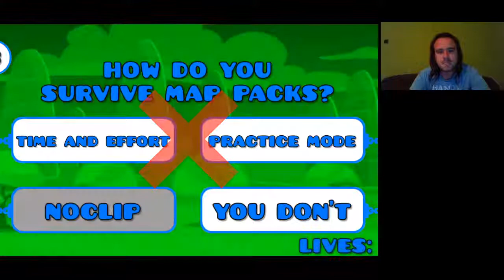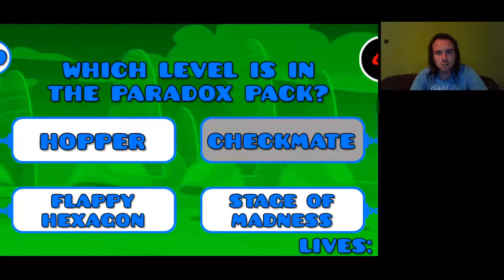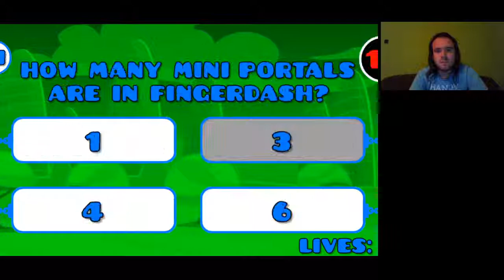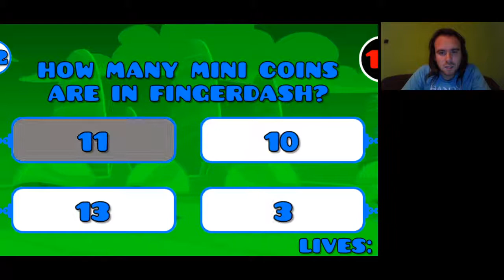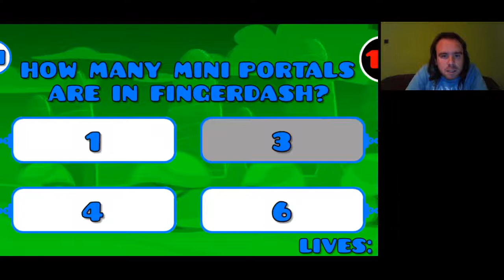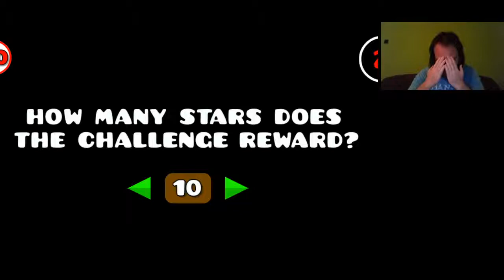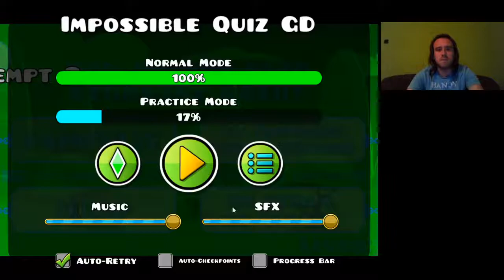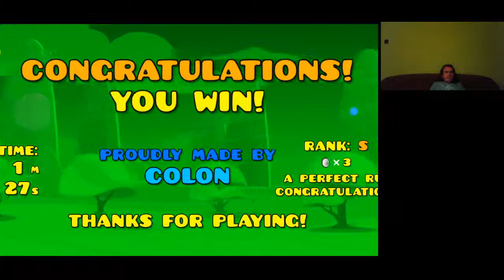Geometry Dash Impossible Quiz GD S Rank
Impossible Quiz GD S Rank